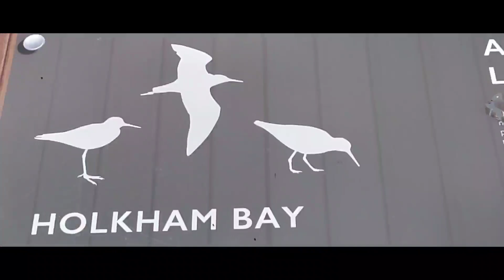Holkham Beach 🏖️⛱️ లో మా అల్లరి మరియు ఆటలు.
Holkham Beach experience